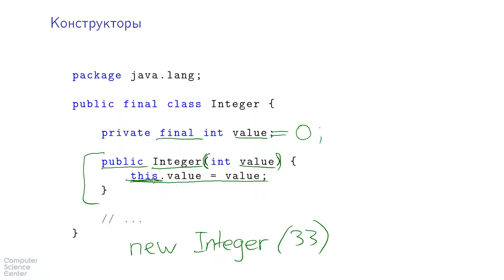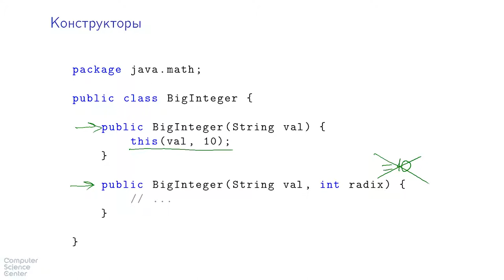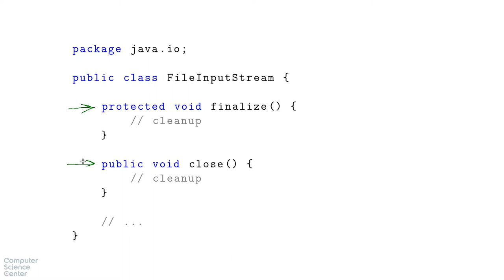Базовый курс Java - #45 урок. Конструкторы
Задача №1

Какой модификатор доступа имеет конструктор без параметров, автоматически добавляемый компилятором для public-класса?

1. protected
2. public
3. private
4. отсутствие модификатора (пакетный доступ)